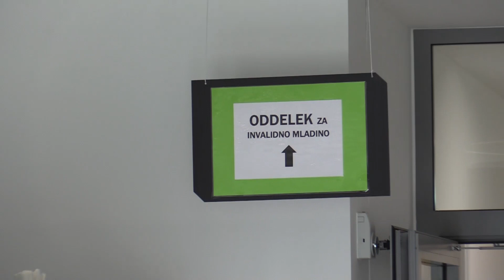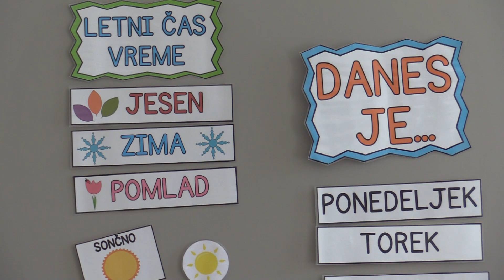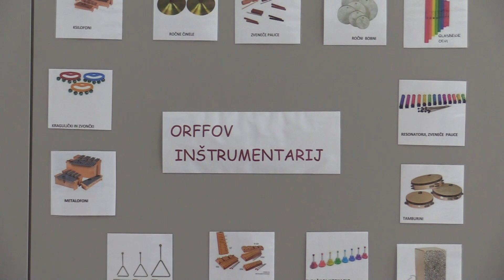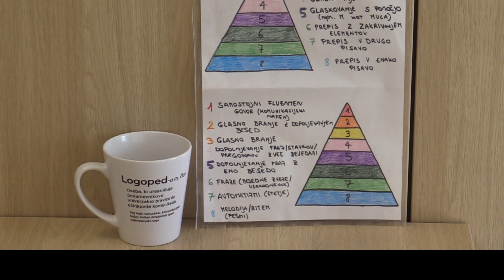NOVI PROSTORI REHABILITACIJE ODRASLIH V STARI GORI